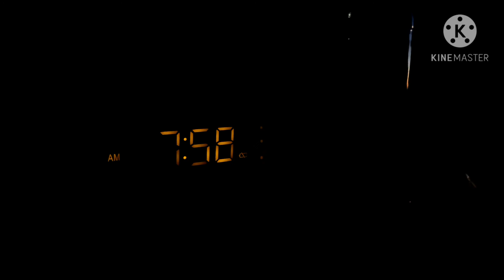DAY 4 / 365 | SNIPPETS OF MY DAY | SAHM VLOG | JANUARY 4, 2021